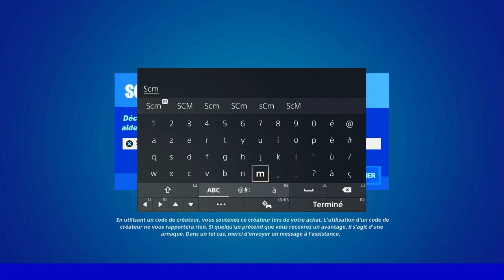INFLIGER DES DÉGÂTS A DES ADVERSAIRES AVEC LE CHALUMEAU DE RÉPARATION FORTNITE, ASTUCE EMPLACEMENT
▬▬▬▬▬▬▬ • BIENVENUE 😍 • ▬▬▬▬▬▬▬

▬▬▬▬▬▬▬ • PARTENAIRES 💪 • ▬▬▬▬▬▬▬

👉StealthGamer:
"SOISCOOLMEC"
"STRIKESOISCOOL"

TikTok "SoisCoolMecYTB"
👻Snapchat "soiscoolmec"

.▬▬▬▬▬▬▬ • TOP DON 💰 • ▬▬▬▬▬▬▬

▬▬▬▬▬▬▬ • MUSIQUE OUTRO 🎵 • ▬▬▬▬▬▬▬